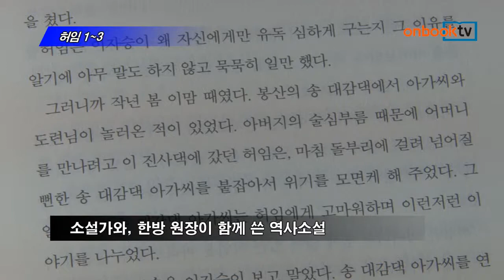[온북TV] 허임 1~3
성인규, 이상곤 지음 | 황금가지 펴냄

소설가와, 한방 원장이 함께 쓴 역사소설
침으로 천민에서 당상관까지 오른 허임 그려
의학적 고증을 바탕으로 흥미진진하게 풀어

허임 1에서 3권. 황금가지에서 펴냈습니다. 성인규 소설가와, '낮은 한의학' 를 쓴 이상곤 원장이 함께 집필했습니다. 천민으로 태어나 침 하나로 어의에 당상관까지 오른 허임을 그린 역사소설입니다. 17세기 후기 격동의 조선을 산 허임의 삶을 치밀한 의학적 고증을 바탕으로 흥미진진하게 풀어낸 문학 신간입니다.